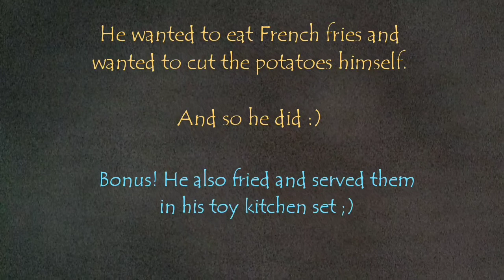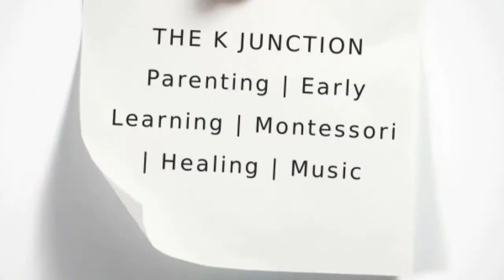Montessori Inspired Practical Life Exercise For Toddlers - Cutting - The K Junction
Trying to find a way to peacefully cook and also engage your toddler constructively without iPads, TV and screens?

Involve your toddler in the kitchen! It's a great fine motor skill and teaches them life skills. This indirectly also helps in preparing those little fingers for writing, a great pre-writing activity.
We are a great fan of practical life activities and my son loves them.

Watch my 28 month old son cutting real potatoes and making imaginary French fries in his toy kitchen set :D While I made real French fries for him!

Blog post -
For more on parenting, early learning, Montessori, healing, head on to 'THE K JUNCTION'